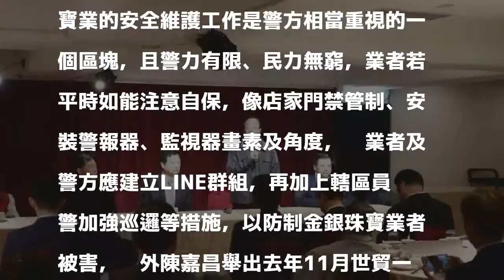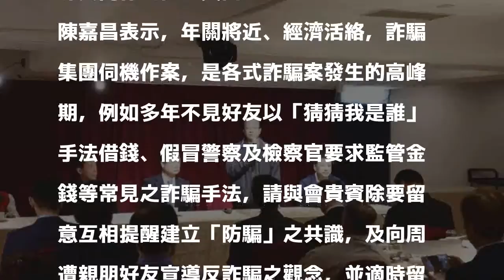陳嘉昌親臨珠寶商理監事聯席會 舉竊案實例作犯罪宣導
〔記者鄭景議／台北報導〕台北市金銀珠寶商業公會第18屆第17次理監事聯席會議，於前日18時在民生西路「菊元」餐廳舉行，台北市警察局局長陳嘉昌有鑑年節將屆，特別前往參加會議，並實施加強重要節日安全維護工作期間「防竊、防搶、防詐欺」宣導，更舉出去年世貿珠寶竊案為例作借鏡。

發表評論評論如下。